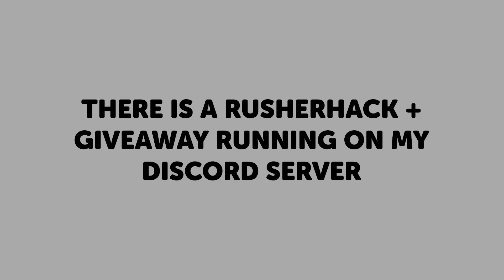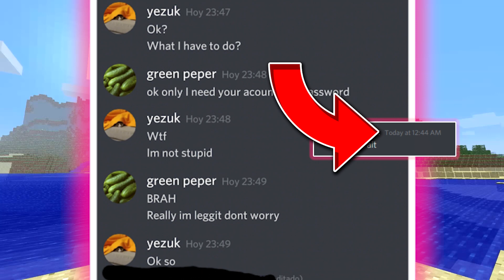Konas Client Giveaway WINNER!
🢃 | | INFO | | 🢃

CREDIT :
Muisc:
Marc Torch - Cigarette Boat
Jules Gaia - Jump Jive Roar
Xack - All Year